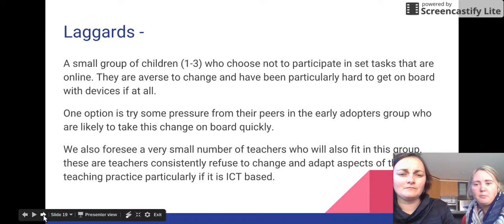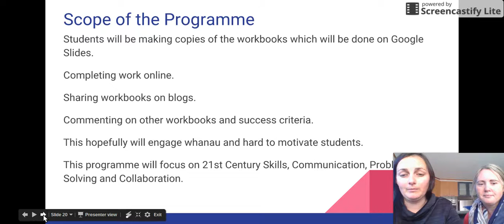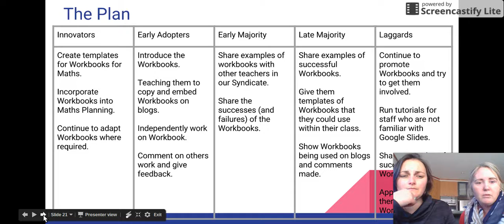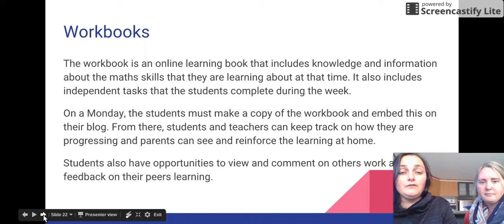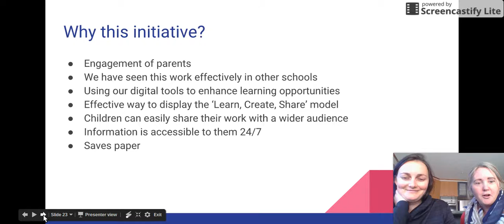2 Leadership Pt2